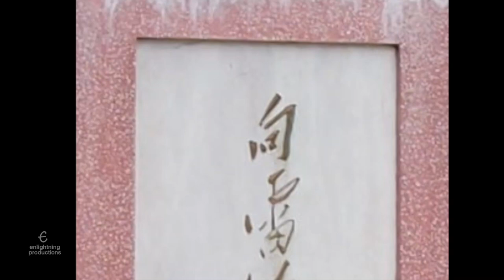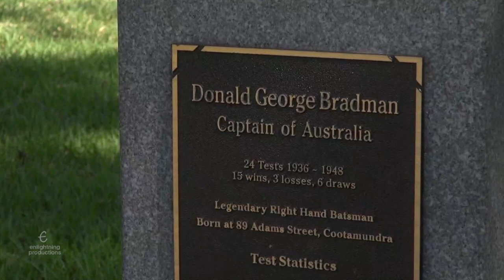HUMAN CAPITAL THEORY - DR GARY LILIENTHAL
This video lecture explains the meaning of Human Capital Theory. It is based on the author's ISI/SCOPUS scholarly research article published with the International Business Information Management Association (IBIMA) in the United States. 6 April 2019.